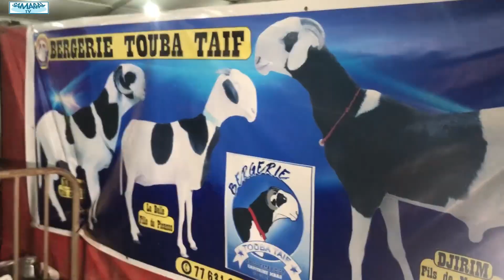BERGERIE TOUBA TAIF